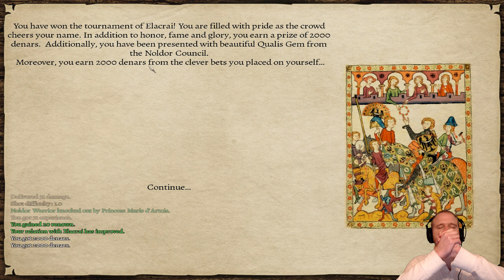Prophesy of Pendor 3.9 #062 - An interesting opportunity [Female only]